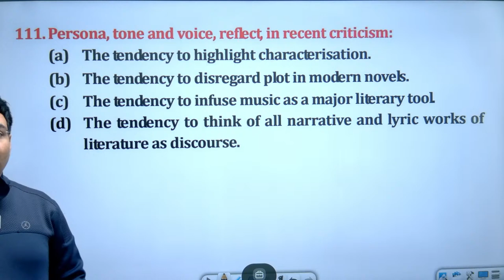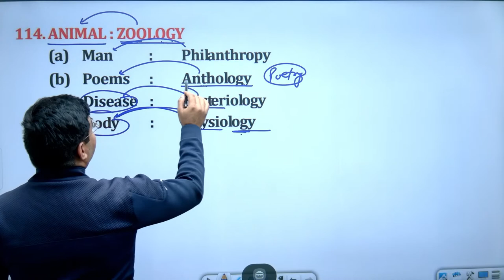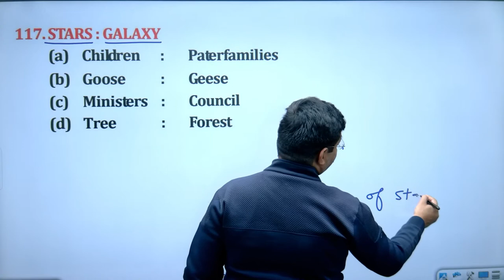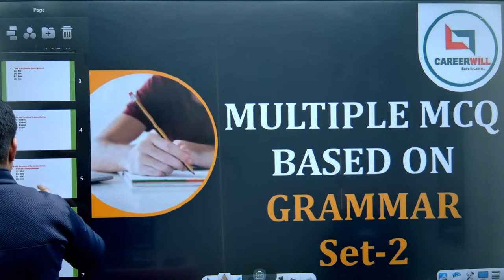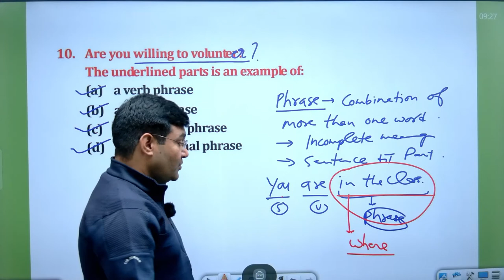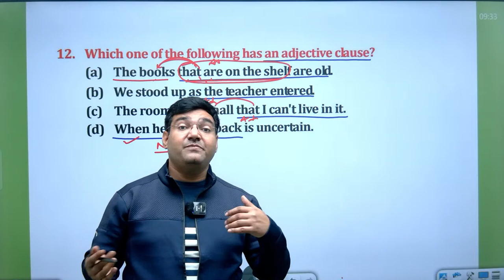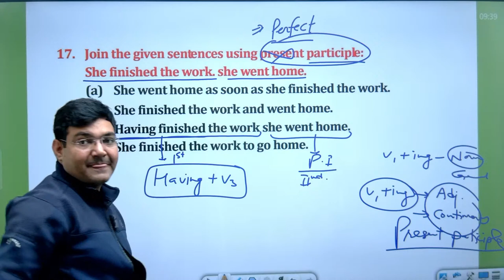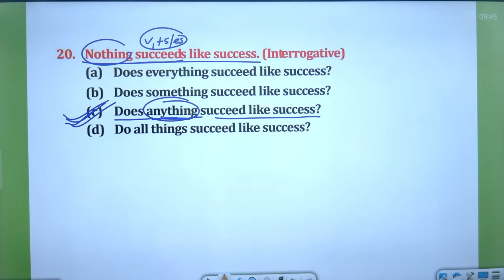|| CLASS-33 || KVS, DSSSB || UPTGT, PGT, LT ENGLISH -2022 | TEACHING EXAMS || BY JANMESH SIR